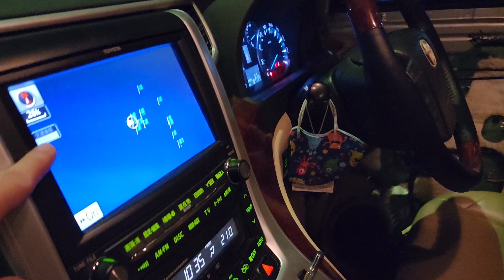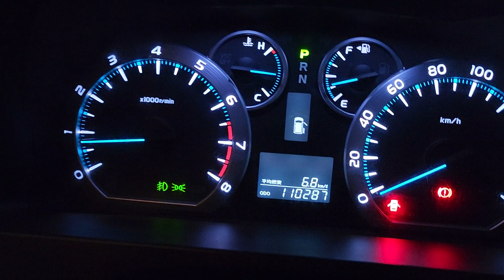UPDATE FOR SALE si kembar Alphard G Premium Sound 2008 & 2009 harga 200 jutaan, kondisi JOSS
Puji Tuhan, Salam JOSSSS salam Sehat selalu.. Selamat malam Om tante teman teman sahabat sahabat di YT CHANNEL KOKOFAI86
Langsung aja kokofai mau jual TWIN ALPHARD SILVER G PREMIUM SOUND 2008 & 2009... Kondisi TERIMA JOSSS, fresh pastinya..
Alphard G Premium Sound 2008. Pajak 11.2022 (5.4jt, tahun ini 4juta an). Km 87rb an. SIAP KELILING INDONESIA. Harga 275 JT NEGO...
Alphard G Premium Sound 2009. Pajak 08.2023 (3jutaan). Km 110rban. Siap MUTERIN INDONESIA. Harga 285 JT NEGO...
For CASH TRD IN & LEASING. Prioriras CASH or TRD IN. Lokasi Jakarta. Thanks & GOD BLESS